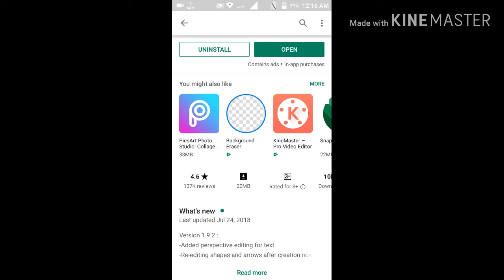how to scan qr code in android phone || how to read qr code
how to scan qr code in android phone.